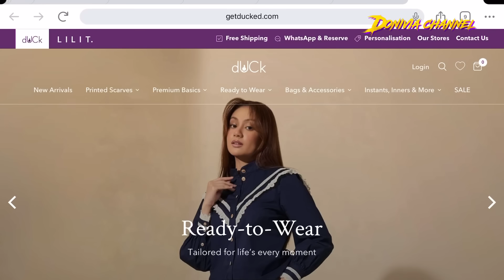PENDAKWAAN VIVY YUSOF DIPUTUSKAN 2 MINGGU LAGI?